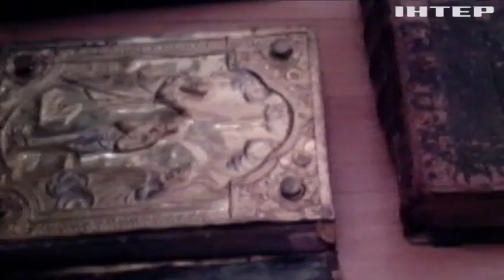У Миколаєві слухали справу екс-заступника губернатора